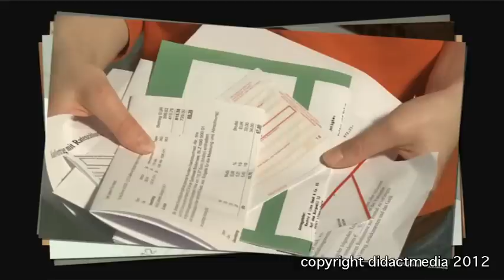Was passiert, wenn ich meine Schulden nicht bezahlen kann? - Was ist Überschuldung?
Ein Filmausschnitt aus der didactmedia®-DVD „Was passiert, wenn ich meine Schulden nicht bezahlen kann?"

Jugendliche befriedigen ihre Bedürfnisse häufig auf Pump. Die Angebote sind vielfältig: Kredite, telefonieren, einkaufen im Laden oder online auf Rechnung oder in Raten. Doch was passiert eigentlich, wenn man nicht bezahlen kann? Die didaktische DVD „Was passiert, wenn ich meine Schulden nicht bezahlen kann?" zeigt die Folgen von Verschuldung wie Mahnwesen, Inkasso- und gerichtliche Mahnverfahren sowie SCHUFA-Einträge und private Insolvenz auf. Der Film stellt die Schuldenfalle in ihrer ganzen Konsequenz dar, zeigt den betroffenen Jugendlichen aber auch Lösungen auf, wie Rückzahlungsvereinbarungen oder die Möglichkeit der Schuldnerberatung. Nicht zuletzt ist die DVD ein Appell daran, mit dem Geld, das einem zur Verfügung steht, hauszuhalten, bei Ausgaben Prioritäten zu setzen und mit einem Haushaltsplan seine Einnahmen und Ausgaben zu kontrollieren.